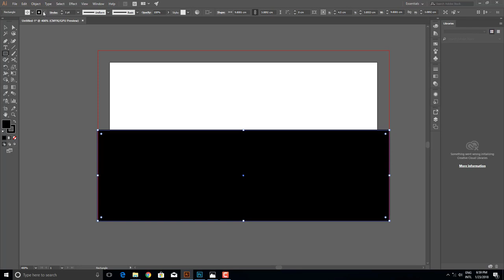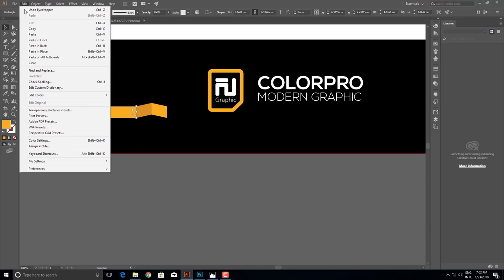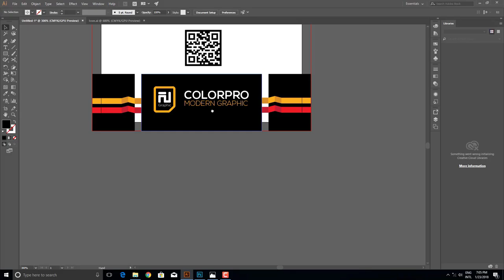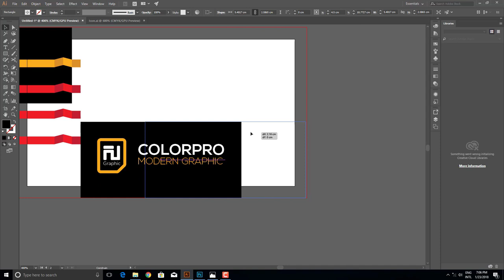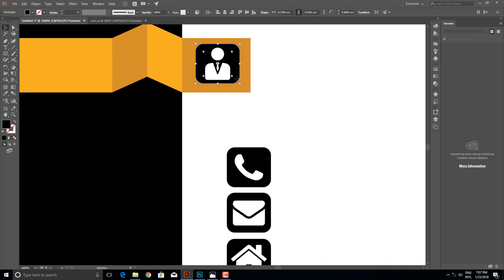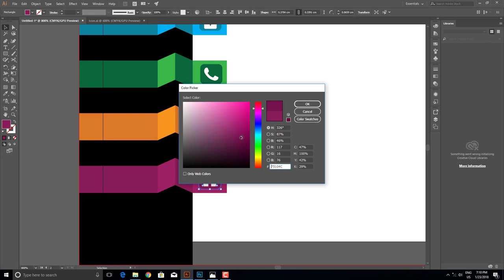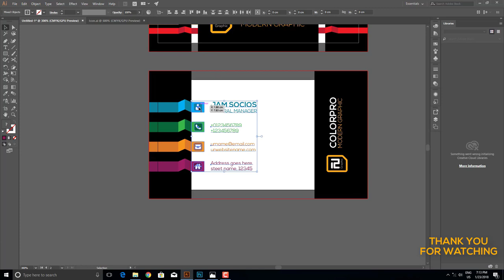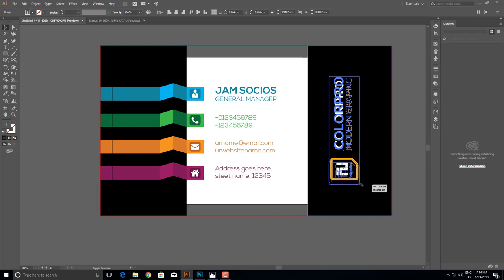Create Ready Business Card Design in Illustrator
Thanks

Our Video
Adobe Photoshop
Adobe Illustrator
Photoshop Training
Graphic Design Tutorials
Educational Video